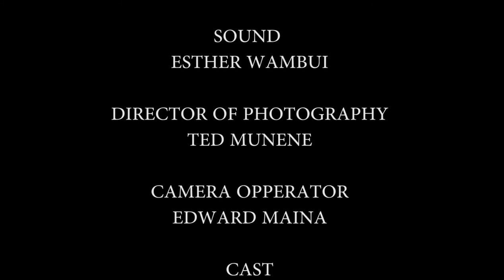CONFESSIONS- by Daily Menu Productions.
Confessions is a short film written and directed by Assey Fenty under Daily Menu Productions.